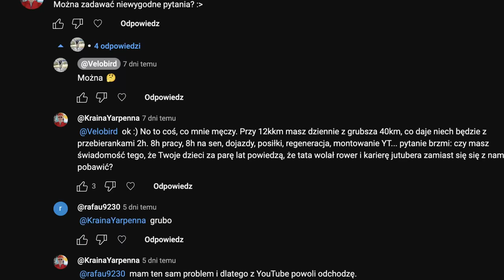TOP5 Rowerowe, Gravel z amortyzacją, za mały rower, jakie opony, BIKEFITTING oraz trener Q&A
Ostatnio mieliście możliwość zadawać pytania na które teraz mam możliwość odpowiedzieć ✌️ kolejna porcja pytań w przyszłym miesiącu 😉

1:00 - Jak trenujesz zima?
2:14 - Naped, zebatki w Eskerze, a gory
3:12 - W jakie gry kiedys grales? Kilka slow o pandora gate?
5:40 - Czy ten rower nie jest dla Ciebie za maly?
6:53 - Dlaczego zakonczyles wspolprace z trenerem? Czy zauwazyles roznice w wynikach?
9:04 - Co wydarzylo sie z Orange Merida? Hamowanie Sram vs Shimano.
9:53 - Jakie opony gravelowe lubisz najbardziej? Jaka marka cena/jakosc?
10:52 - Startowales kiedys w tdP Amatorow?
11:59 - Czy jako amator warto wybrac sie na bikefiting?
12:40 - Dlaczego jezdzisz na za malych rowerach? Nie chcialbys wrocic do Silexa?
13:06 - Jakie wedlug Ciebie jest wlasciwe i zdrowie zywienie?
13:40 - Czy i jak rower pomaga w bieganiu i odwrotnie?
14:24 - Naped 1 na X, a przekosy; Ulubiony rodzaj napedu.
15:25 - Jakie rekawice na zime? Na 100km.
15:36 - Czy koncepcja gravela idzie w dobra strone?
16:32 - Jakie plany na przyszly sezon?
17:12 - Top 5 najlepszych zakupow rowerowych w tym sezonie
18:52 - Czy jest duza roznica w komforcie miedzy szosa endurance, a areo?
20:04 - Jakie wrazenia z testu kol Vinci?
Pytania z instagrama:
21:15 - Czy obustronny pomiar mocy Ultegra jest dobry?
21:37 - Czy wrocisz do Wahoo?
22:01 - Gdzie trzymasz telefon podczas biegania?
22:24 - Kiedy kolejny polmaraton?
22:44 - Rower, treningi, nagrywanie a rodzina